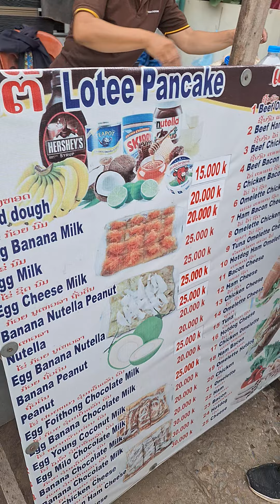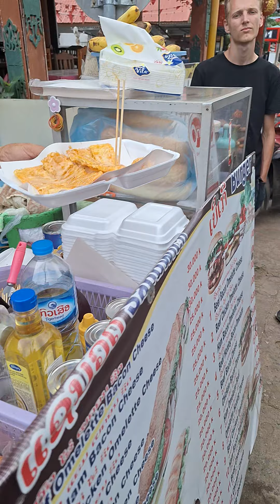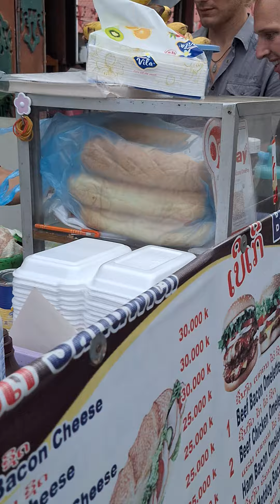ข้าวจี่ลาว โรตีเมืองลาว มีขายเยอะมาก วังเวียง สปป.ลาว Street food Laos 🇱🇦